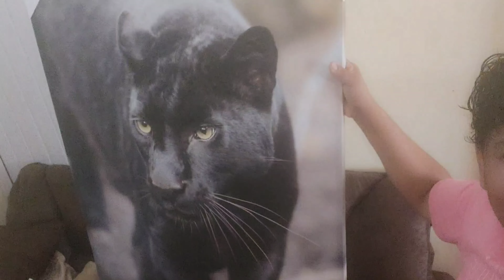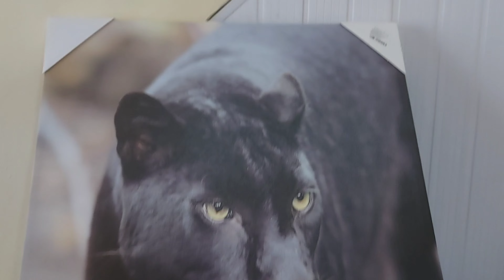Comprei um quadro para minha sala